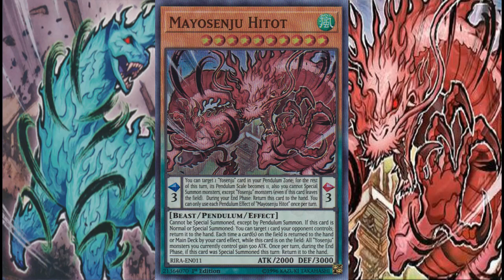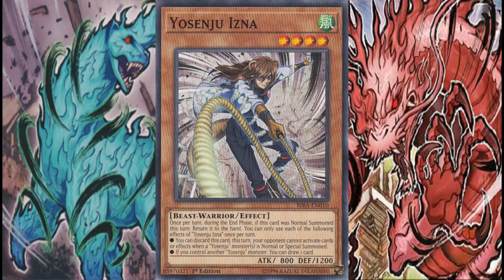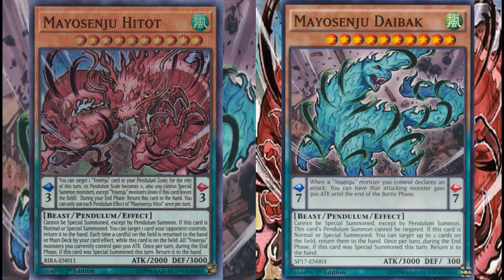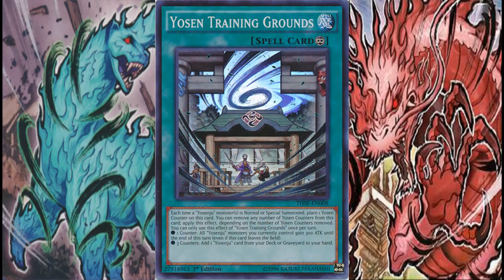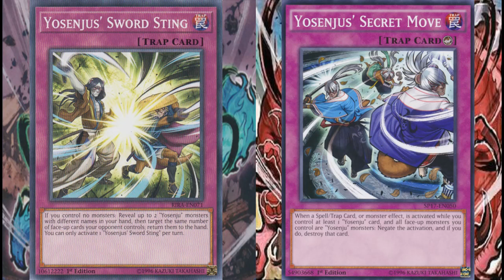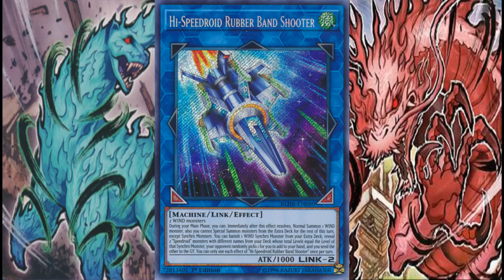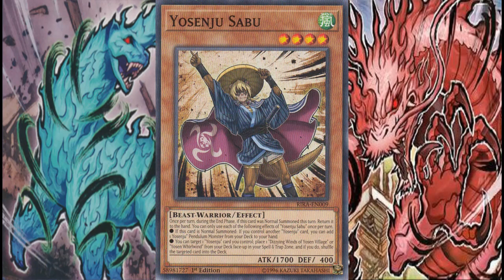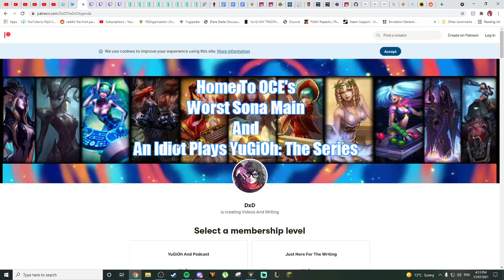Gimmicky Tech: Yosenju Edition (An Explaining Of Secret Forces' Least Promising Archetype)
In this episode of Gimmicky Tech, DxD discusses the little brother of the secret forces trio, Yosenju, on their failings and the redeemable parts of the archetype. Also includes a look into Speedroid options for wind based decks.

Timestamps:
0:00 - Introduction
1:15 - History
4:37 - Card Breakdown
14:10 - Speedroids? More Like Steroids
19:44 - Conclusion
21:14 - Future Plans